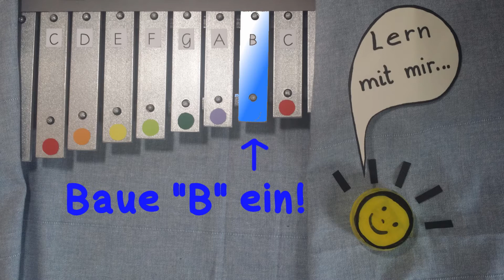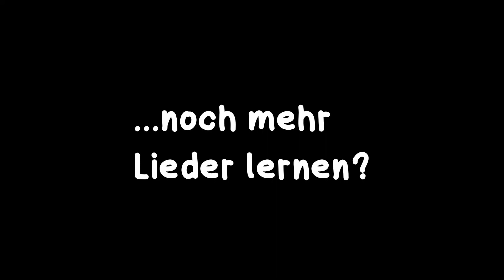Guten Morgen, good morning/Kanon: Glockenspiel lernen - Anleitung für Kinder - Kinderlied/Begrüßung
0:00 Einleitung
0:14 Reinhören (erste Strophe)
0:35 Üben (langsam)
1:08 Mitmachen (ganzes Lied)
1:54 Kanon
2:27 Outro

Liedtext:

Guten Morgen, guten Morgen,
good morning, good morning,
buenos días, buenos días
kalimera, kalimera
ODER
buongiorno, buongiorno

Glockenspiel lernen/ Tutorial in drei Schritten:
1. Reinhören
2. Üben (langsam)
3. Mitmachen
Tutorial für Glockenspiel/Xylophon/Xylofon, auch für Boomwhackers geeignet

Schriftart: DoodleChubby
Quelle: @doodleteacher